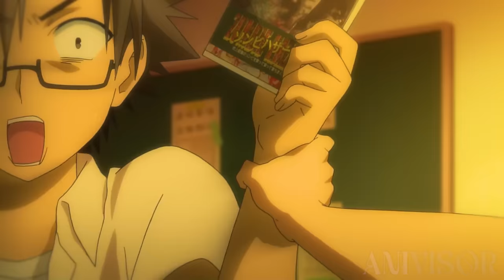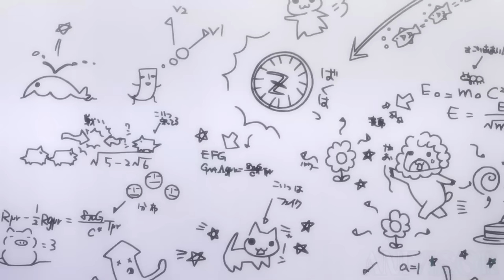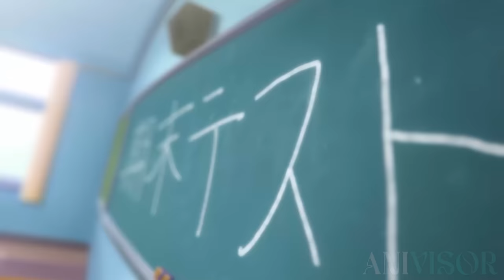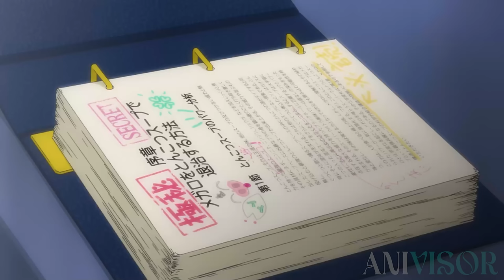Ordinary Boy Is Reincarnated As The Strongest Undead Zombie To Seek Revenge Against His Assassin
Ayumu Aikawa, was an ordinary boy until his life took a reincarnation turn when he was assassinated. Yet, fate didn’t end there; he was reincarnated as a zombie by a God necromancer.

Now blessed - or punished with immortality, he harbors to seek revenge against his assassin. However, the price of eternal life comes with its own set of challenges, including the powerful SS-ranked vampire and a magical girl.

anime: Is This A Zombie